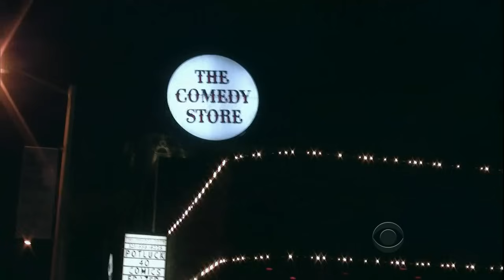TLLS Craig Ferguson - 2013.03.08 - Chi McBride, Laurie Holden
00:00 Cold Open
02:52 Monologue
11:33 Tweets and emails
19:40 Chi McBride
27:50 Laurie Holden
37:15 Ending